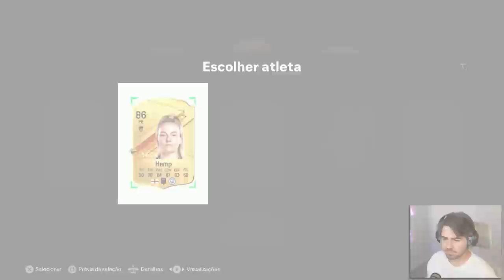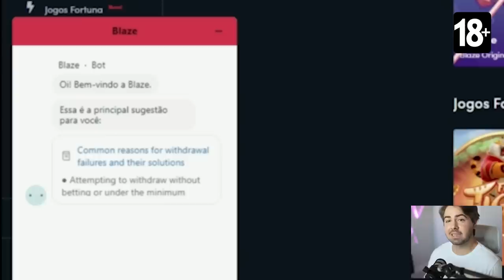MONTEI UM TIME SÓ DE MULHERES NO FUT DRAFT DO EAFC 2024!!!